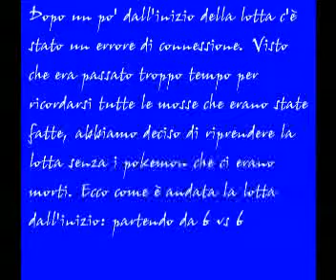[DPPt] Nero vs Hellpowna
Lotta per della semifinale di Pokemon Soul. Il periodo di tempo prima di sapere l'esito dei sorteggi sono sembrati davvero lunghi. Sia io che lui eravamo impazienti di sapere chi sarebbe stato il nostro avversario: chi avrebbe avuto una lotta abbastanza difficile andando vs Matty85 e chi sarebbe stato avvantaggiato rispetto all'altro andando contro un avversario certamente non al livello di Matty: Alexshiny. Alla fine ci siamo ritrovati contro io e lui. Due membri del Team Raiden in semifinale uno contro l'altro. Hell è un bravissimo battler, ma sarebbe ancora migliore se evitasse di fare lo sborone e ragionasse con la testa sua invece di stare sempre a pensare a HollyGR.
E' stata una bella lotta, e purtroppo è rientrato il mio solito hax scassapalle. GG Hell.

Song: Dalla Parte Del Toro - Caparezza

*Scusate per la pessima qualità del video..